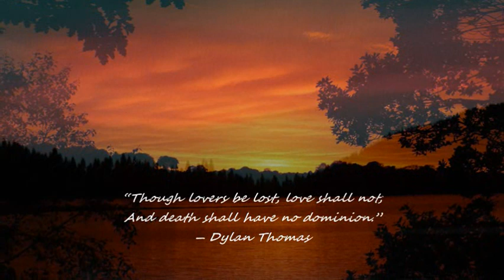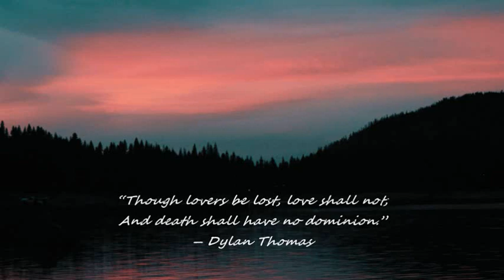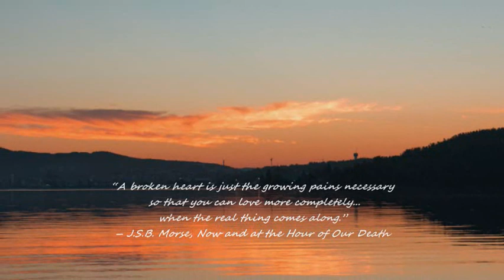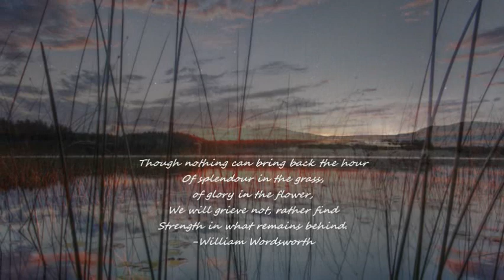THOUGHTS: RICHARD CLAYDERMAN - THE FLOWER DUET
“Sadly enough, the most painful goodbyes are the ones that are left unsaid... and never explained.”― Jonathan Harnisch

From Lakmé, an  1883 opera in three acts by Léo Delibes. Includes the popular Flower Duet ("Sous le dôme épais") for a soprano and mezzo-soprano, performed in act 1 by Lakmé, the daughter of a Brahmin priest, and her servant Mallika.The name Lakmé is the French rendition of Sanskrit Lakshmi, the name of the Hindu Goddess of Wealth (Wikipedia).